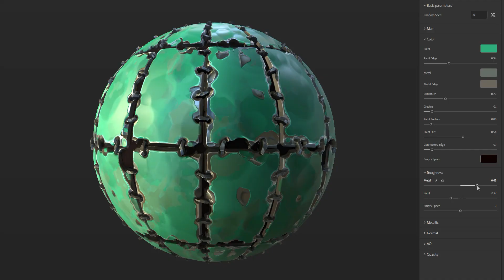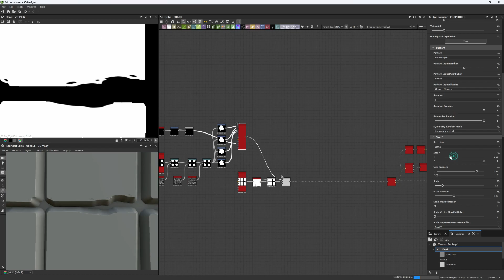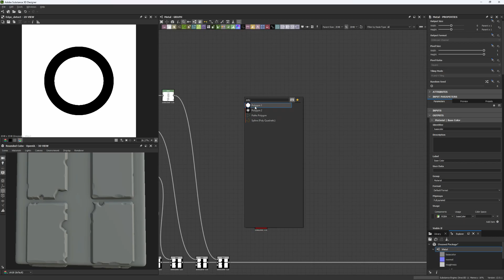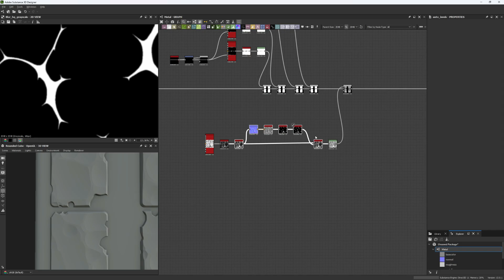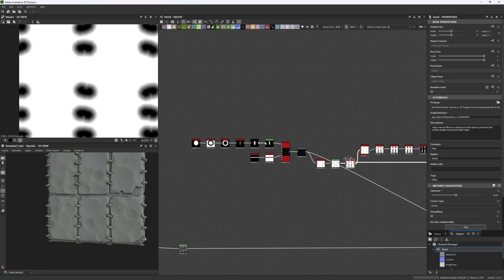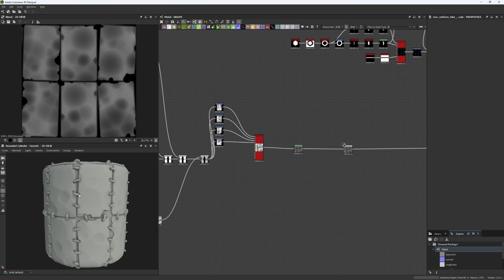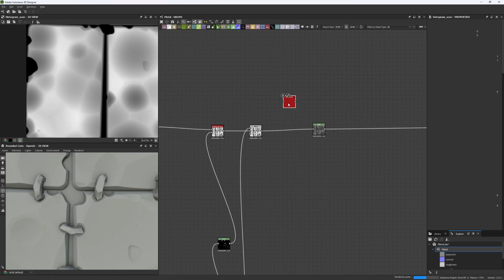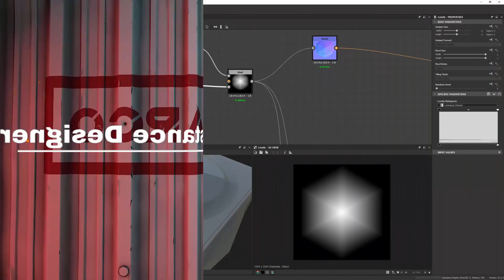Stylized Metal Panels - Substance 3D Designer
Watch as I create a Stylized material in Substance Designer from start to finish in this timelapse video. See the full process of building the nodes, shaping the formations, and adding realistic details like surface variation, roughness, and color. Perfect for anyone learning procedural texturing or looking for inspiration in their own material work.

Whether you’re new to procedural texturing or looking for inspiration for your next PBR material, this video shows my complete workflow from start to finish. Great for game artists, environment artists, and anyone learning Substance Designer.

Tracks:
Millenia
The Last Phoenix